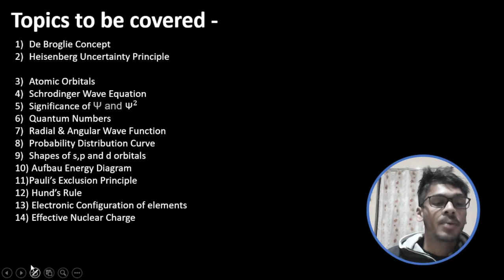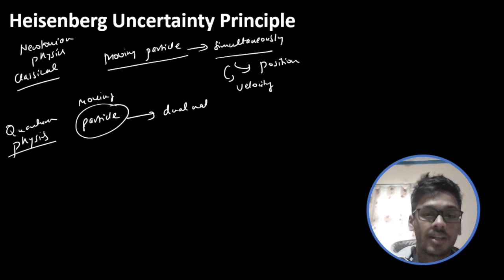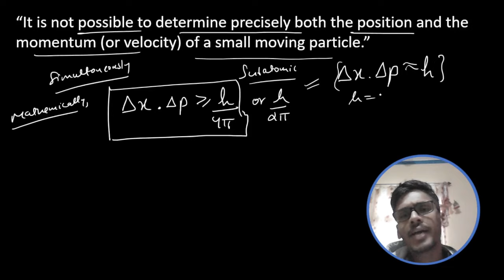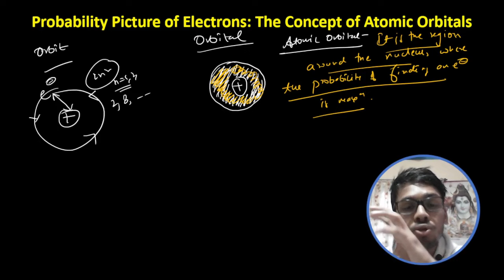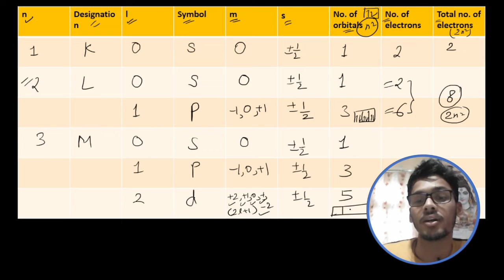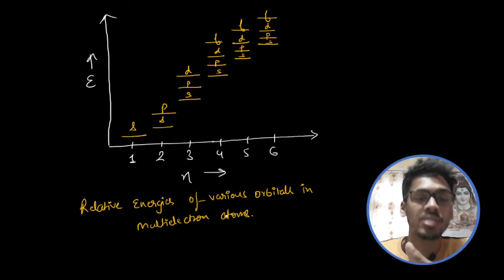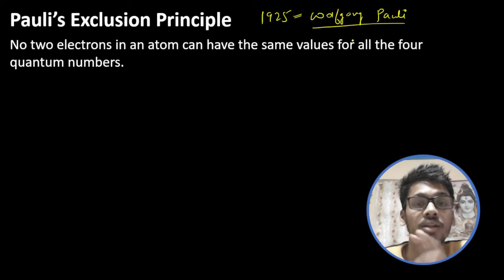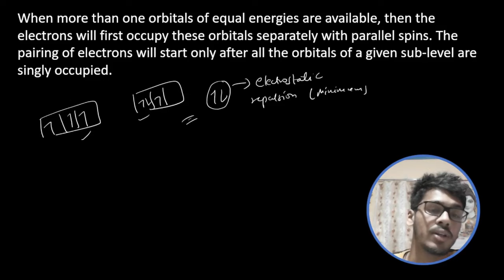Atomic Structure Complete Chapter in One Shot | B.Sc 1st Year Chemistry‎️‍🔥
In this video, we have seen a complete chapter on Atomic Structure for B.Sc 1st year Chemistry. This video is also useful for semester students. All the important topics are covered in this video. Some of the topics include Heisenberg Uncertainity Principle, Quantum Numbers, Schrodinger Equation, Aaufbau Principle, Hund's Rule, Pauli's Exclusion principle and Effective nuclear charge. The topics that we have discussed are exam oriented and will help secure good marks in exams.

For Offline Coaching for B.Sc in Haldwani, Uttarakhand, kindly contact👇
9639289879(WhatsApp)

1) Heisenberg Uncertainty Principle
2) Aufbau Principle
3) Hund's Rule
4) Quantum Numbers
5) Electronic Configuration
6) Schrodinger Wave Equation
7) Effective Nuclear Charge
8) De Broglie